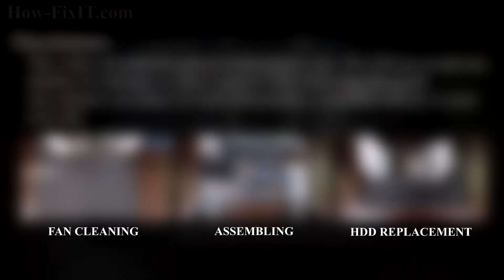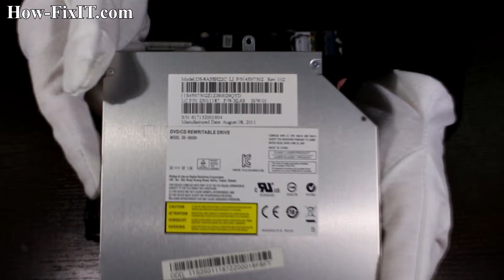How to Add a Second Hard Drive or SSD to Lenovo IdeaPad V570 | Optical-Drive Replacement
With this quick guide, swap the DVD drive for a high-speed SSD or extra hard drive on your Lenovo IdeaPad V570 laptop.

*DESCRIPTION*
In this HowFixit step-by-step video I show exactly how to replace the DVD drive for a high-speed SSD or extra hard drive on your Lenovo IdeaPad V570 laptop.
🎯For the Lenovo IdeaPad V570, a 12.7mm SATA HDD/SSD caddy is compatible. This model comes with a 12.7mm-thick optical drive bay, making it suitable for a 12.7mm caddy.
When replacing the optical drive with a caddy, ensure you transfer the original faceplate (bezel) and mounting bracket to the new caddy for a proper fit and appearance.
Whether you want dual-drive flexibility, faster boot times, or just more space for games and footage, this upgrade costs less than a dinner and takes under ten minutes.

Question: What size caddy fits the Lenovo IdeaPad V570?
Answer: A 12.7 mm SATA optical-bay caddy is ideal.

Question: Can I keep my optical drive and still add storage?
Answer: Not internally—you must choose between DVD and extra drive. Use an external USB DVD if needed.

Question: Will this void my warranty?
Answer: If your laptop is out of warranty, you’re safe. Otherwise, check the manufacturer's policy; user-serviceable parts usually remain covered when done carefully.

Question: Does the caddy affect battery life?
Answer: Minimal impact; HDDs draw slightly more power than SSDs, but overall difference is small.

Question: What file system should I pick?
Answer: For Windows, NTFS for large files; for cross-platform sharing, exFAT.